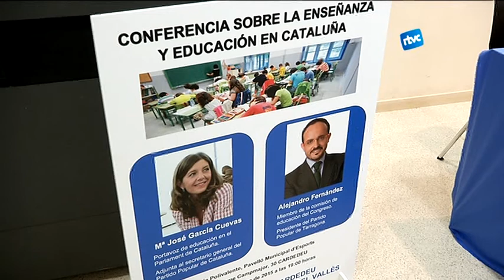El Partit Popular defensa la llei Wert a Cardedeu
El Partit Popular va organitzar aquest dimarts a la sala polivalent del Pavelló de Cardedeu una conferència defensant la darrera reforma educativa del seu partit, la coneguda com a Llei Wert. L’acte va comptar amb la presència de María José Garcia Cuevas, diputada del PP al Parlament de Catalunya, i d’Alejandro Fernández, diputat a Madrid.